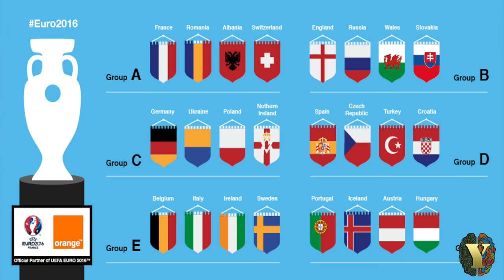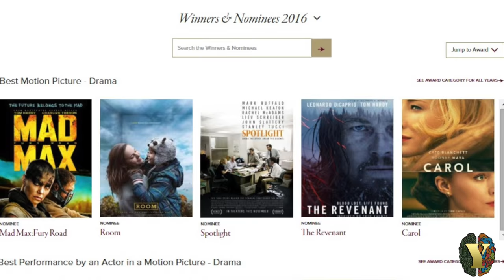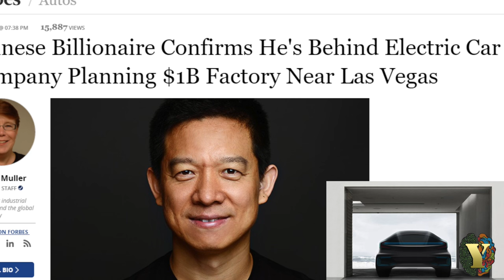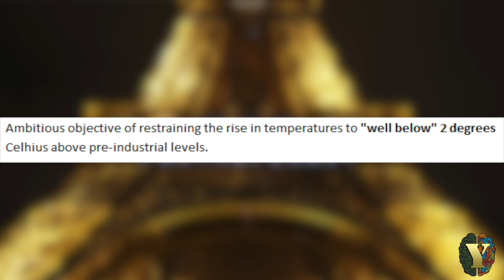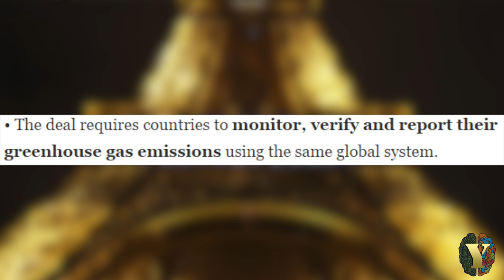PAMELA ANDERSON PLAYBOY 18+